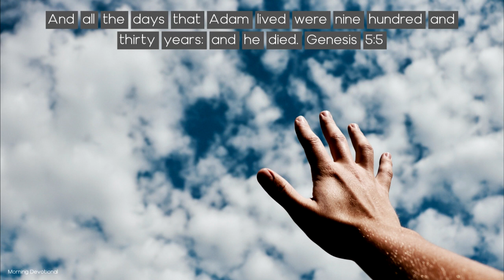Our Vital Force - Today's Morning Devotional 02-19-22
Daily Devotion

Our Vital Force

And all the days that Adam lived were nine hundred and thirty years: and he died. Genesis 5:5

The book of Genesis gives quite a definite account of social and individual life, and yet we have no record of an infant's being born blind, deaf, crippled, deformed, or imbecile. There is not an instance upon record of a natural death in infancy, childhood, or early manhood. There is no account of men and women dying of disease. Obituary notices in the book of Genesis run thus: “And all the days that Adam lived were nine hundred and thirty years: and he died.” “And all the days of Seth were nine hundred and twelve years: and he died.” Concerning others, the record states: He lived to a good old age; and he died. It was so rare for a son to die before the father that such an occurrence was considered worthy of record: “And Haran died before his father Terah.” Haran was a father of children before his death.

God endowed man with so great vital force that he has withstood the accumulation of disease brought upon the race in consequence of perverted habits, and has continued for 6,000 years. This fact of itself is enough to evidence to us the strength and electrical energy that God gave to man at his creation. It took more than two thousand years of crime and indulgence of base passions to bring bodily disease upon the race to any great extent. If Adam, at his creation, had not been endowed with 20 times as much vital force as men now have, the race, with their present habits of living in violation of natural law, would have become extinct. At the time of Christ's first advent the race had degenerated so rapidly that an accumulation of disease pressed upon that generation, bringing in a tide of woe and a weight of misery inexpressible.

God did not create the race in its present feeble condition. This state of things is not the work of Providence, but the work of man; it has been brought about by wrong habits and abuses, by violating the laws that God had made to govern man's existence. Through the temptation to indulge appetite, Adam and Eve first fell from their high, holy, and happy estate. And it is through the same temptation that the race have become enfeebled. They have permitted appetite and passion to take the throne, and to bring into subjection reason and intellect.

The strange absence of principle which characterizes this generation, and which is shown in their disregard of the laws of life and health, is astonishing. Ignorance prevails upon this subject, while light is shining all around them. With the majority, their principal anxiety is, What shall I eat? what shall I drink? and wherewithal shall I be clothed? ... How great is the contrast between this generation and those who lived during the first 2,000 years!